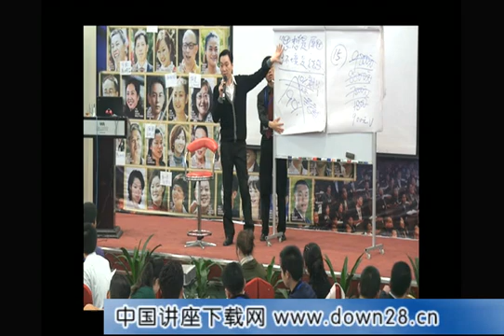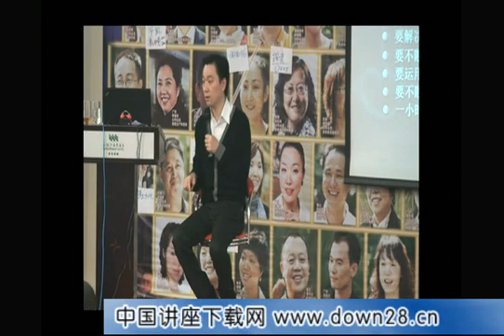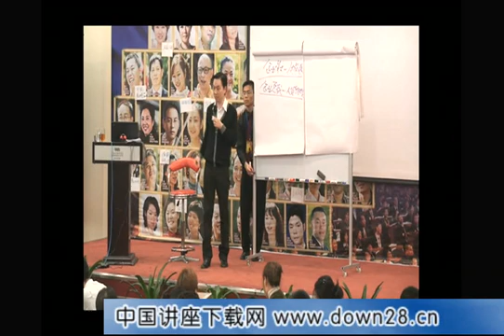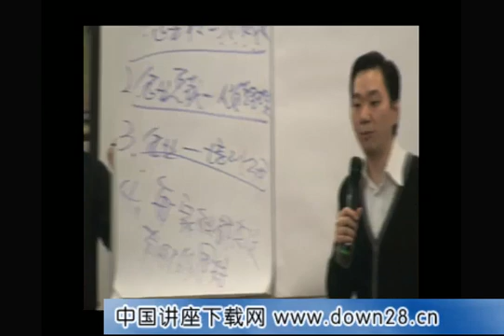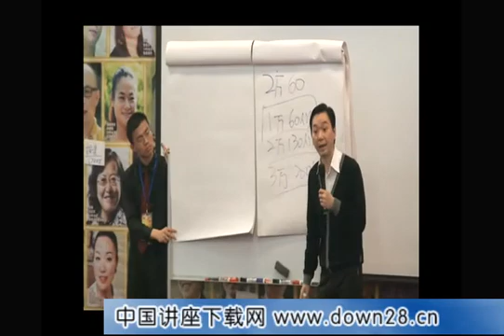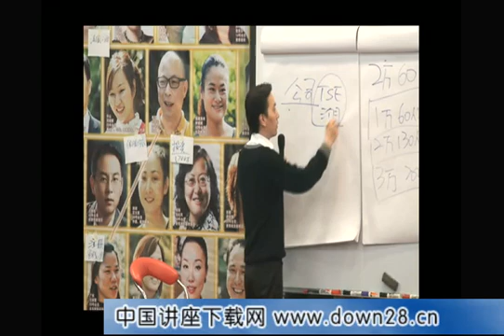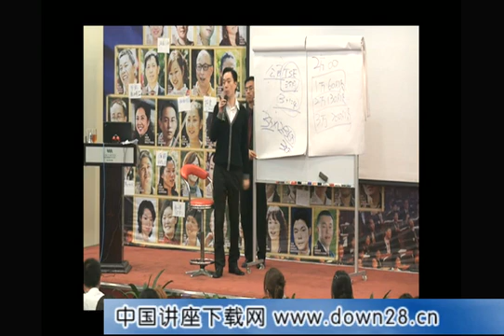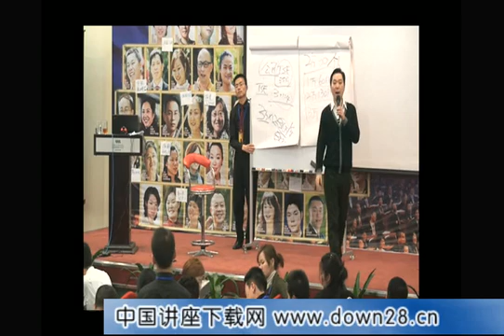杜云生 公众演说16